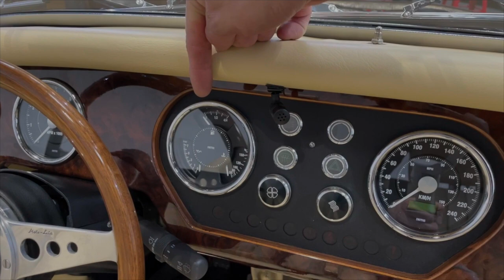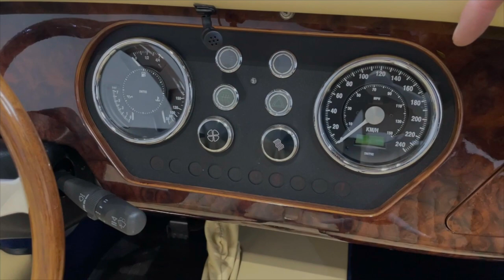Morgan Plus 4 Tourer 2010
Présentation, essai et vente d'une Morgan Plus 4 Tourer de 2010